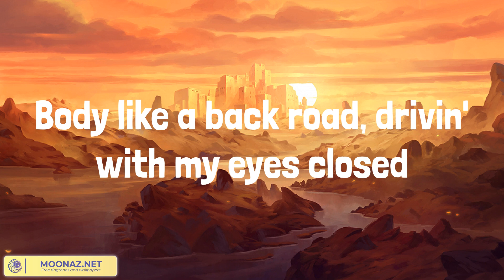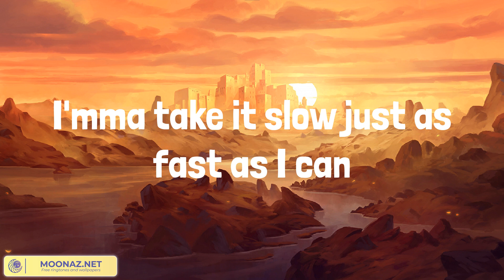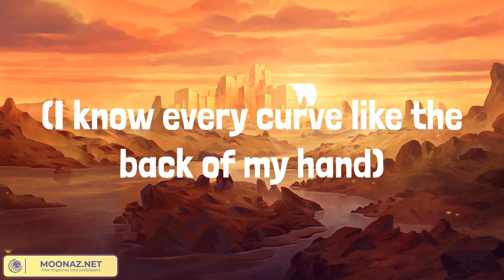Sam Hunt - Body Like A Back Road (Lyrics)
First time I seen her walk by, man I 'bout fell off my chair
I'mma take it slow just as fast as I can
But I can turn them inside out, I don't need no help
Got hips like honey, so thick and so sweet
We're out here in the boondocks
With the breeze and the birds
Tangled up in the tall grass
With my lips on hers
On the highway to heaven
Headed south of her smile
Get there when we get there
Every inch is a mile
I'mma take it slow
Just as fast as I can
(Body like a back road)
(Drivin' with my eyes closed) Got braids in her hair